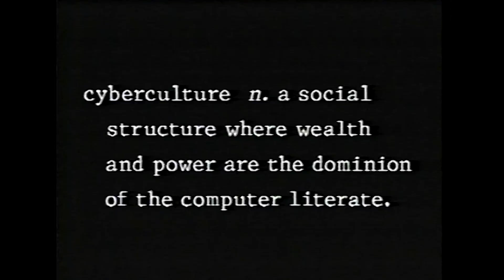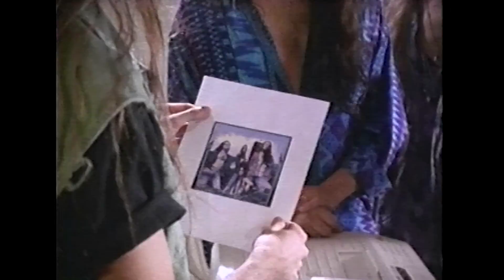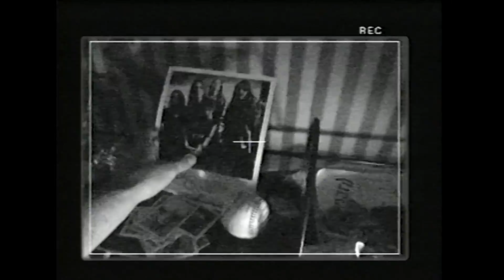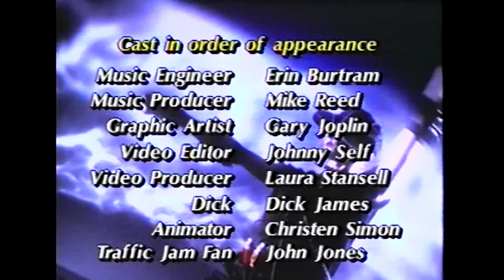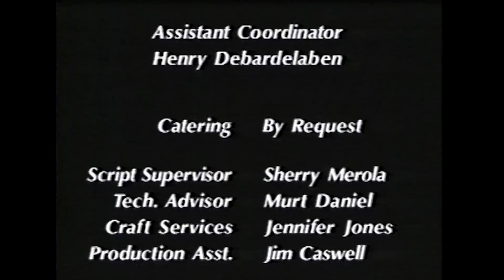What Is Cyber Culture featuring Brother Cane - 1993 Bellsouth VHS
Bellsouth produced this promotional / educational video with host Damon Johnson of the band Brother Cane for middle and high school students, explaining what so-called "cyber culture," which was basically referring to all the amazing things you could do on the internet in 1993, with a glimpse into the future.  Naturally, there was a focus on corporate anti-piracy propaganda (or proper media ethics if you're not so anarchic).  Later in the video, Brother Cane performs "There," which seems to have been written just for Bellsouth.  Also, watch for Damon to flip his hair about every 3 seconds!  LOL!

BellSouth was one of the seven original Regional Bell Operating Companies after the U.S. Department of Justice forced the American Telephone & Telegraph Company to divest itself of its regional telephone companies on January 1, 1984.  They were acquired by AT&T in 2006.

Technical: captured from educational VHS tape with hi-fi stereo sound at SP speed.  Minor luminance and color corrections applied.  Upconverted to 1080p60 to preserve image quality and motion.